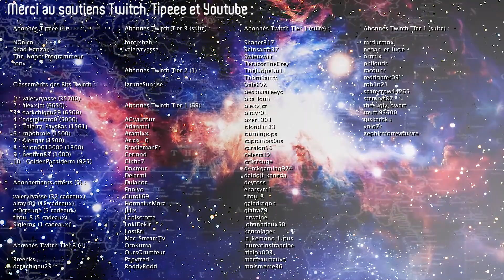L'étrange machine à extraire les vers du cerveau ? - Baldur's Gate 3 Ép. 67